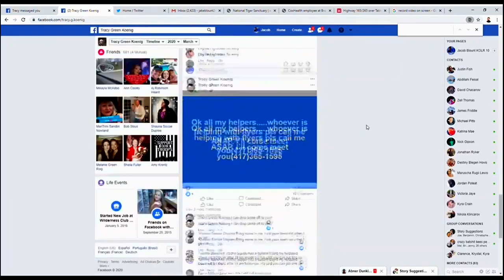Dave Koenig: Mystery of the missing MMA fighter from Branson, MO February 2020 missing 6 months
David Koenig is missing from Branson, MO. He is 25 years old, Six foot six and weighs around 240 pounds. He has been an MMA fighter. His family has not heard from him since February 8, 2020.

Six months is a long time to go, not knowing where your family member is, or if they are alright.
Putting his face out there can help solve this mystery.

Facebook group made by Dave's mom Tracy Koenig: ​Mystery of the Missing Fighter!

JuleZ